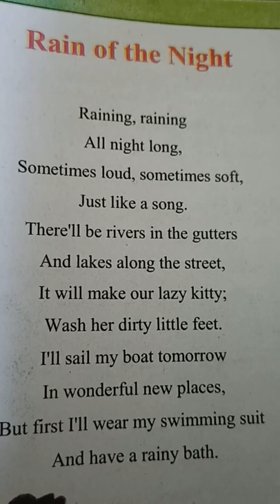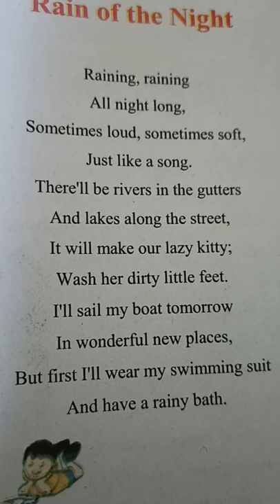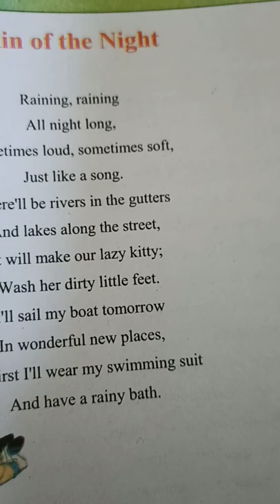Rain of the night